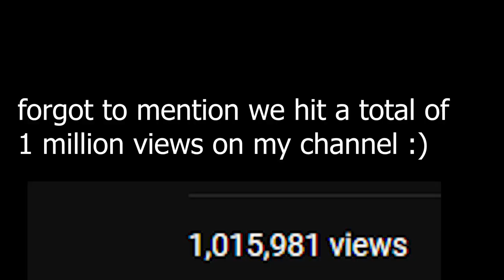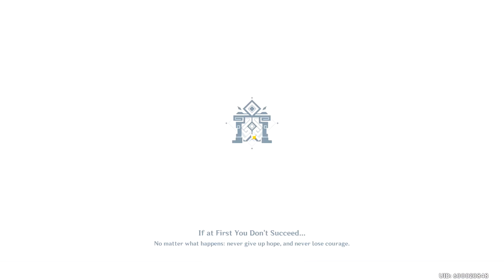GENSHIN IMPACT DPS SUCROSE